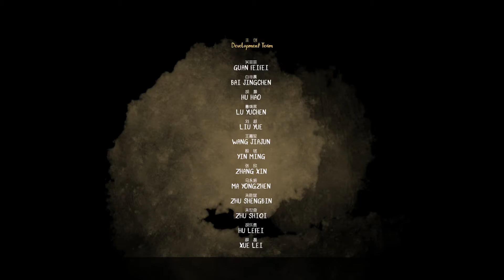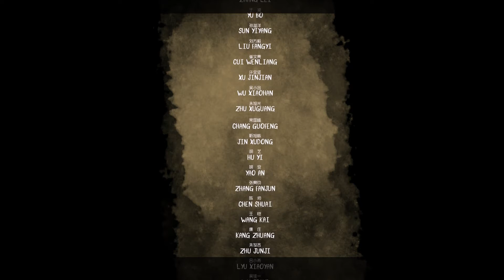[HUN] Iris Fall 6 (End of the Story and Credits)